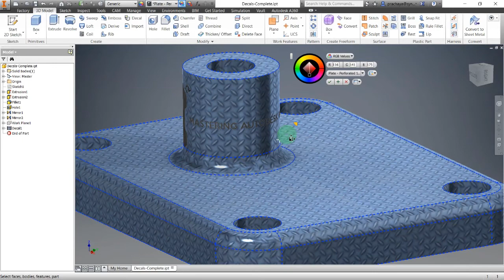Autodesk Inventor - Texture Scaling - in 60 sec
adjust/scale size and orientation in Autodedsk Inventor in 60 sec
ปรับขนาด/สเกล สีหรือรูปบนวัสดุใน Autodesk Inventor ครับ
หากมีข้อสงสัยเพิ่มเติม comment มาได้ครับ